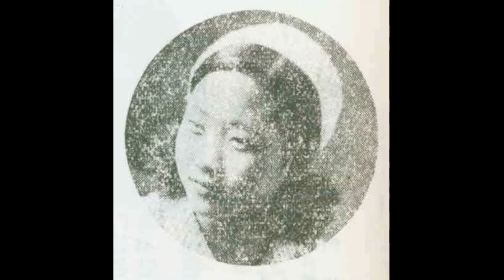이난영 소녀시절 노래, 첫공개 작품 - 광야에서 / 망월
[가사자막]
00:00 광야에서 - 금릉인 사 / 문호월  곡 1934년 05월

1. 끝도 없는 훤한 벌판 황혼은 짙어도
나루터를 찾아가는 쓸쓸한 나그네
흐린 하늘 구름 속에 달빛도 가리고
멀리 뵈는 강촌에는 등불조차 꺼졌네

 2. 발소래도 터벅터벅 고달픈 내 몸은
소리치다 목이 쉰 벙어리 방랑객
저 구름이 흐르는 곳 마음을 띄우고
이 강가의 모래톱에 내 비밀을 감추세

 3. 어두운 밤 빈 들에는 광명이 잠자고
흐느끼는 벌레 소리 사람을 울려도
정처 없는 나그네의 쓸쓸한 얼굴에
한 줄 희망 빛나나니 이 한밤도 새려네

03:26 망월 - 신불출 작사 / 손목인 작곡 / 이난영 김창배 노래

1. 외로운 이 밤 다시 와 저 달빛 오르니
 흘러간 그 옛날이 달빛을 타고 와

2. 그대를 멀리 떠나서 구름만 가드니
이 밤에 달빛 타고 내 다시 왔노라

2. 저 달이 흘러 흘러진 아득한 하날로
두 몸을 한데 매고 우리도 흐르리